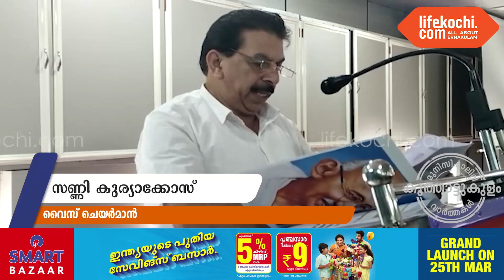കൂത്താട്ടുകുളം : വൈസ് ചെയർമാൻ സണ്ണി കുര്യാക്കോസ് നഗര സഭയിൽ 2023 -24 വർഷത്തെ ബജറ്റ് അവതരിപ്പിച്ചു.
കൂത്താട്ടുകുളം : 48,05,42,332/-  രൂപ വരവും,  47,35,94,615/- രൂപ ചിലവും, 69,47,717/- രൂപ നീക്കിയിരിപ്പുമുള്ള ബജറ്റാണ് അവതരിപ്പിച്ചത്. ബജറ്റ് വിശേഷങ്ങൾ ചെയർപേഴ്സൺ വിജയ ശിവൻ, സ്റ്റാൻഡിങ് കമ്മിറ്റീ ചെയർപേഴ്സൺ ഷിബി ബേബി, സ്റ്റാൻഡിങ് കമ്മിറ്റീ സ്റ്റാൻഡിങ് കമ്മിറ്റീ ചെയർപേഴ്സൺ ജിജി ഷാനവാസ്‌, അംബിക രാജേന്ദ്രൻ സ്റ്റാൻഡിങ് കമ്മിറ്റീ ചെയർപേഴ്സൺ, പ്രിൻസ് പോൾ ജോൺ പ്രതിപക്ഷ നേതാവ്, കൗൺസിലർമാരായ റോബിൻ വൻനിലം, അനിൽ കരുണാകരൻ, ഷീബ എസ് മുൻസിപ്പൽ സെക്രട്ടറി എന്നിവർ ലൈഫ്കൊച്ചിയോട് പങ്കുവെക്കുന്നു. വാർത്തയുമായി ലൈഫ്കൊച്ചി റിപ്പോർട്ടർ ലോട്ടസ്.